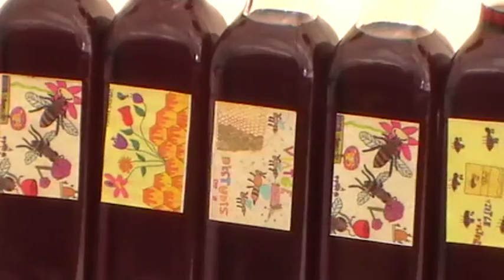VINO CON MIEL ECOLOGICA (MUSUM) - ECOTURMALLORCA.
MUSUM , ES UNA ANTIGUA BEBIDA DE LA EPOCA DE LOS ROMANOS QUE EL , MAESTRO  APICULTOR JOAN (de CORBERA) ELABORO CON MIEL ECOLOGICA , PARA EL DISFRUTE , GRATUITO DE TODOS LOS VISITANTES DE LA FERIA DE LLUBI .